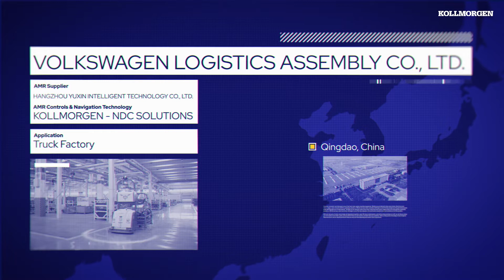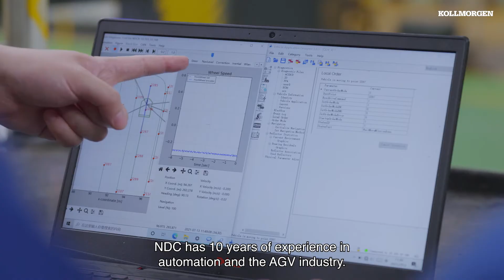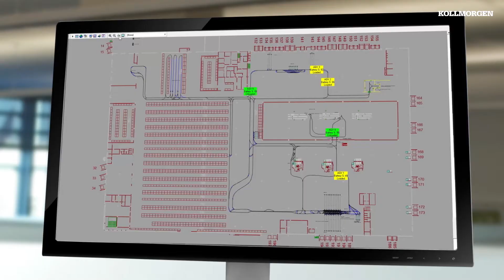Kollmorgen Case Study: Volkswagen Logistics Assembly